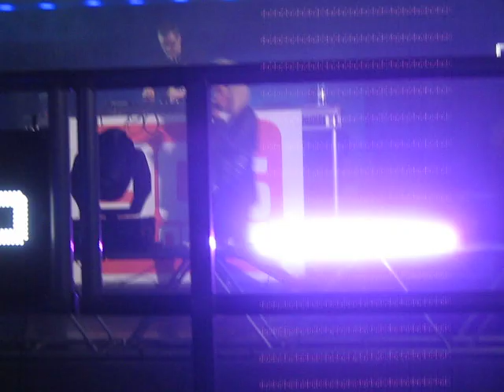90,S RELOADED SKEGNESS SEP 2011 KELLY LLORENNA